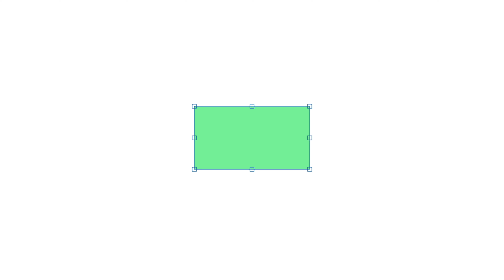Best two wheeler for Dhaka city traffic jam | CineBiker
Name: Sharif Imran Akip

The Gear that I used:
Lens: Tamron 28-75 f2.8
2nd camera: Gopro 8
Gimble: DJI ronins
Microphone: rode livelier, Boya Wireless, Blue yeti
Editing: Macbook Pro, Final Cut pro
Helmet: Shark Spartan GT Carbon, MT Blade 2 SV HIRP
communicator: Parani m10 by Sena
Mobile: iPhone 11, apple watch 5